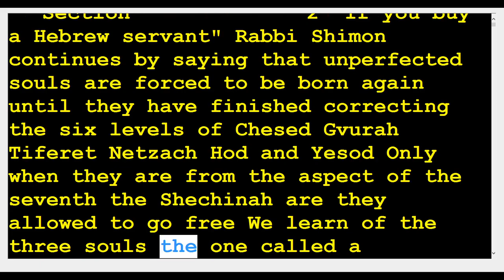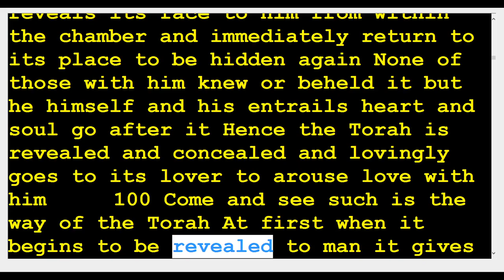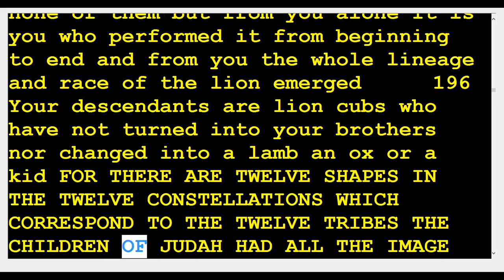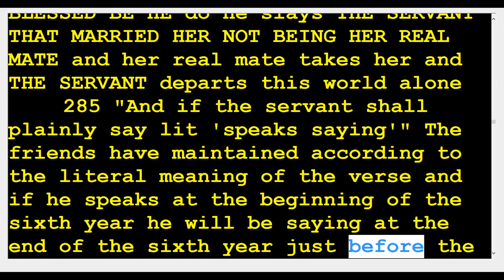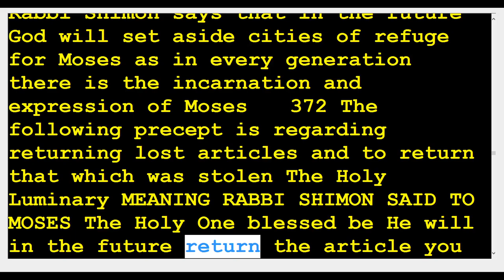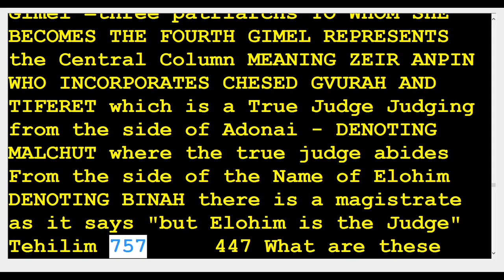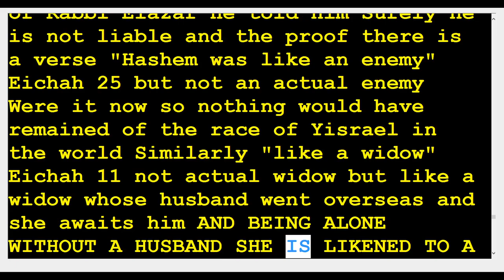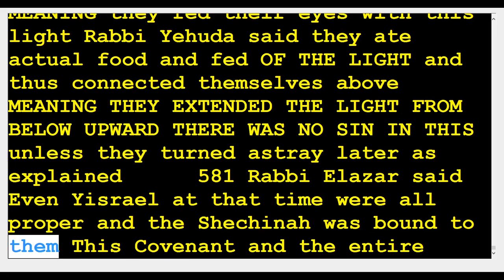18 Mishpatim 🆘️(Kabbalah center)Rabbi Shimon & Rabbi Berg